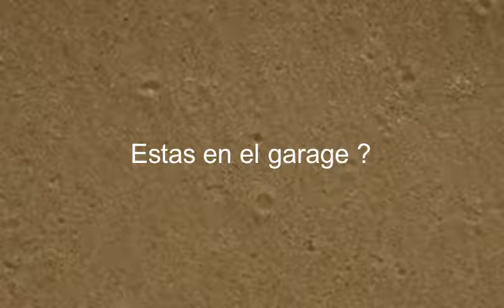How to say Are You In The Garage in Spanish